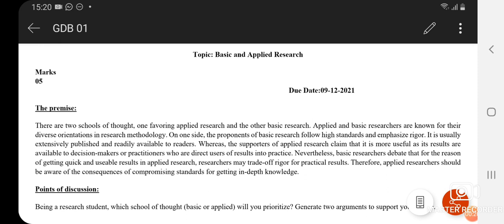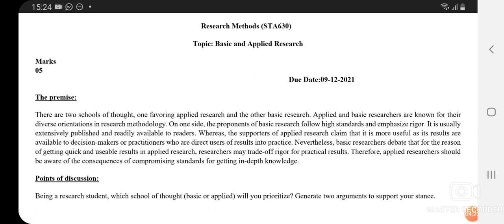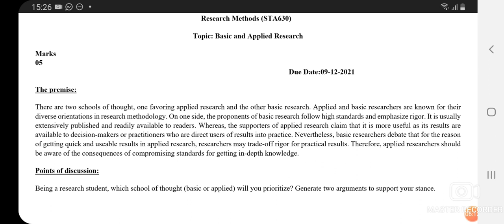STA630 Research Method|| GDB 1|| Basic and Applied Research